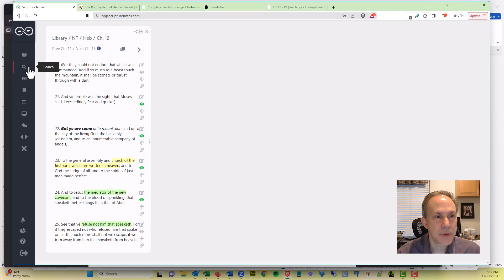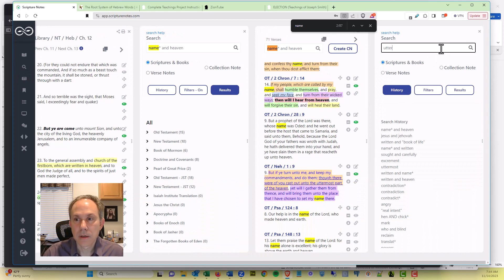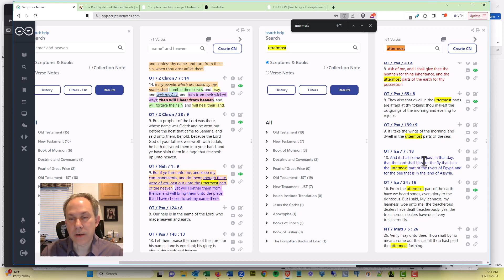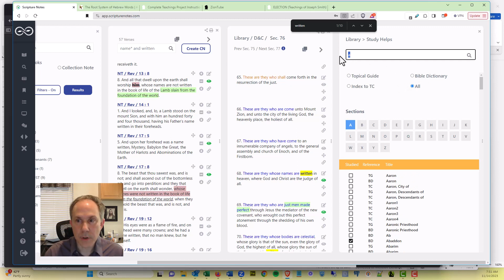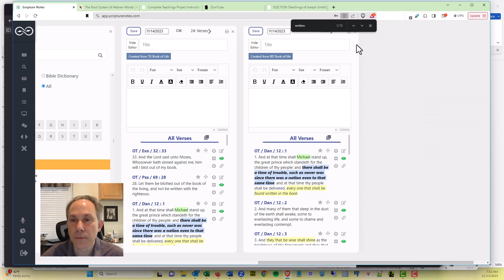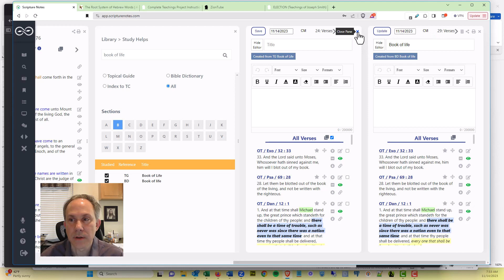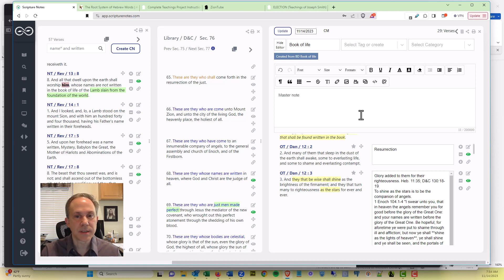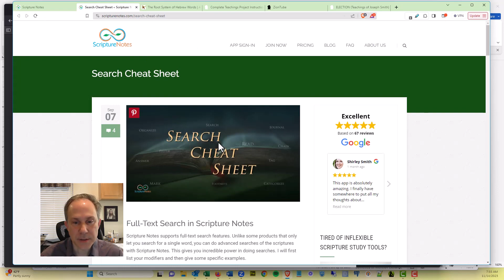How to Search the Scriptures - Episode 1 - Hebrews 12:23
- Some people have never learned to search the scriptures, or they’ve started to with paper scriptures but been unable to do it effectively because of how time consuming it is to find relevant verses quickly. With Scripture Notes you can search in new and powerful ways. Watch this.